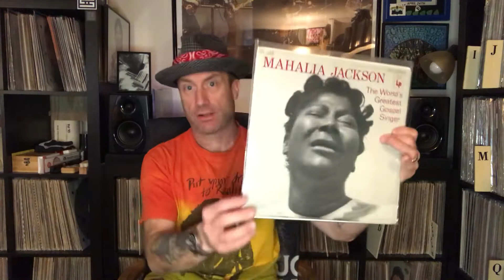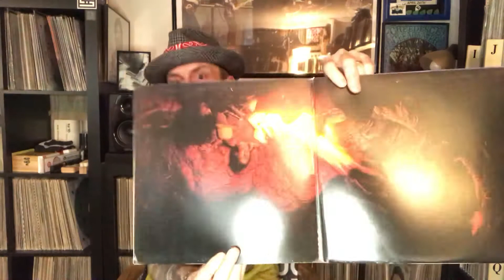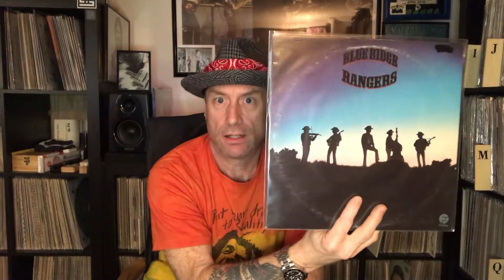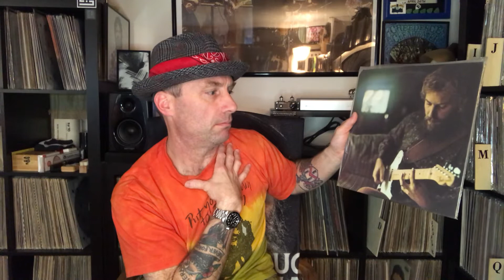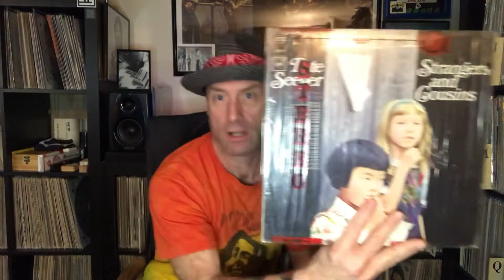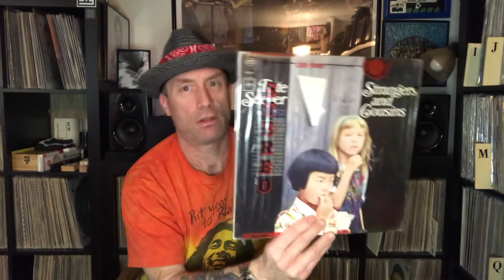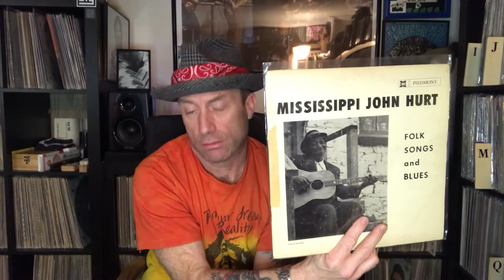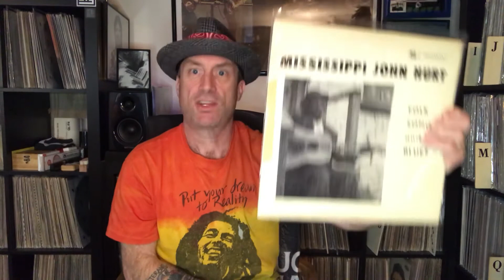10+1 Albums I recommend solely because of the album cover